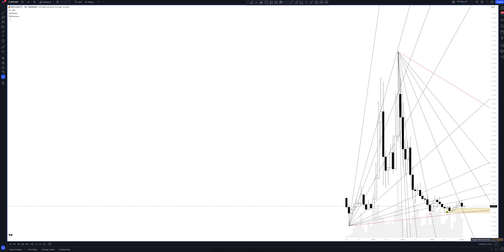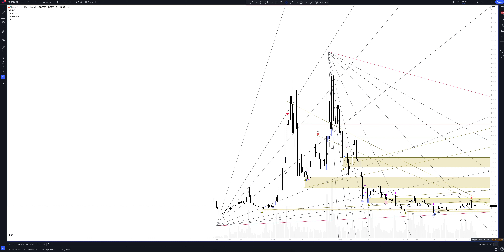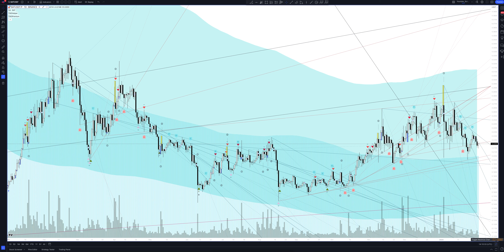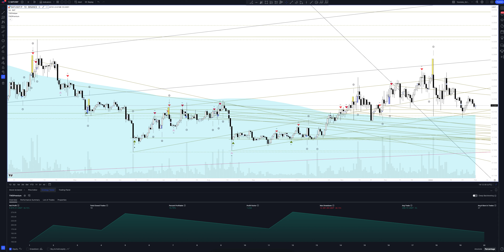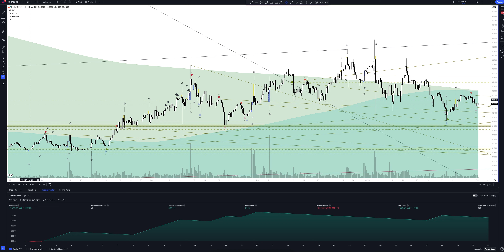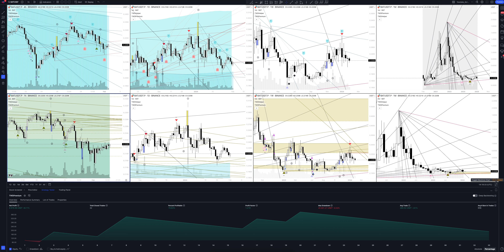Прогноз цены Basic Attention Token (BATUSDT.P) на сегодня и 2024 | Криптовалюта BASIC ATTENTION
В этом видео вы увидите полный обзор и профессиональную аналитику BASIC ATTENTION TOKEN / TETHERUS на всех временных интервалах, а также узнаете покупать или продавать BASIC ATTENTION TOKEN / TETHERUS сегодня и на будущей неделе. Учитывая, что мы проводим анализ месячных таймфреймов для BATUSDT.P - это вам поможет сделать прогнозы любой временной интервал. Будь вы начинающий с нуля трейдер или адепт инвестиций - это видео однозначно даст вам полное понимание рыночной ситуации.

Если вас интересует прогноз BASIC ATTENTION TOKEN / TETHERUS на сегодня и завтра - смотрите аналитику BASIC ATTENTION TOKEN / TETHERUS на часовом таймфрейме.
Если вы трейдер и вас интересует прогноз цены BASIC ATTENTION TOKEN / TETHERUS на день - смотрите аналитику BASIC ATTENTION TOKEN / TETHERUS на дневном таймфрейме.
Если вы инвестор и вам нужен прогноз цены Basic Attention Token на неделю - смотрите аналитику BASIC ATTENTION TOKEN / TETHERUS на недельном интервале.
Если вы профессиональный инвестор и вам интересен прогноз цены Basic Attention Token на 2023 год - смотрите анализ BATUSDT.P на месячном интервале.

Вся аналитика сделана с помощью профессионального торгового индикатора The Waved™ Premium. В ней вы найдете торговые сигналы для BASIC ATTENTION TOKEN / TETHERUS, VSA анализ Basic Attention Token, технический анализ BATUSDT.P, сигналы дивергенции для BATUSDT.P, обзор торговых паттернов. И узнаете вырастет или упадет цена в ближайшее время. Основной токен внимания, или BAT, является токеном, который приводит к тому, что новая платформа для цифровой рекламы на основе блокчейна, предназначенная для того, чтобы справедливо поощрять пользователей за их внимание, предоставляя рекламодателям лучшее возвращение своих расходов на объявление. Чтобы узнать больше об этом проекте, ознакомьтесь с нашим глубоким погружением токена основного внимания. Этот опыт доставляется через смелый браузер, где пользователи могут наблюдать за конфиденциальностью, поддерживающими конфиденциальность и получать вознаграждения BAT за это. С другой стороны, рекламодатели могут предоставить целевую рекламу, чтобы максимизировать взаимодействие и сократить потери из -за мошенничества с рекламой и злоупотреблений. Сам токен основного внимания - это единица вознаграждения в этой рекламной экосистеме и обменивается между рекламодателями, издателями и пользователями. Рекламодатели платят за свои рекламные кампании в токенах BAT. Из этого бюджета небольшая часть распределяется для рекламодателей, в то время как 70% распределяется среди пользователей-тогда как посредники, которые обычно повышают затраты на рекламу, сокращаются из уравнения для повышения экономической эффективности. Основной токен внимания запустился в 2017 году после одного из самых быстрых предложений первичных монет (ICO) за все время, причем платформа приносит в общей сложности 35 миллионов долларов за минуту. С тех пор он развернул свой опыт рекламы на основе внимания для пользователей в большинстве стран в рамках своей программы «Храбрые вознаграждения». По состоянию на ноябрь 2020 года в Соединенных Штатах, Великобритании и Канаде были самые активные рекламные кампании.